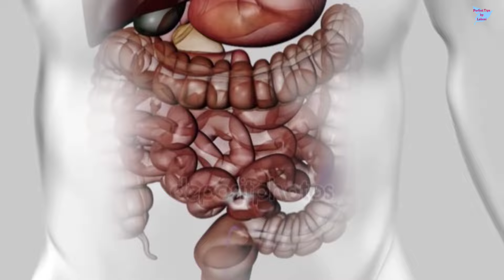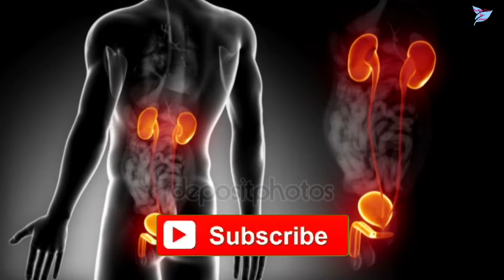খেজুর ও শসা মাত্র ৭ দিন খেলে পৃথিবীর সব বড় ও কঠিন রোগ ভালো হয়ে যাবে || খেজুর ও শসা খাওয়ার নিয়ম!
জীবনে একবার হলে শসা ও খেজুর একসাথে খেয়ে দেখবেন || বাচ্চা থেকে বুড়ো কখনো ডাক্তারের কাছে যেতে হবে না || শসা  ও খেজুর || শসা ও খেজুর একসাথে খেলে কি হয়? || শসা খেজুরের উপকারিতা || cucumber and date fruit || how to eat cucumber and date together || Perfect Tips by Laboni

৮ খাবার খেলে ক্যান্সার হবেই|| ক্যান্সারের জন্য দায়ী যে খাবার| এই ১৫ খাবার খেলে কখনো ক্যান্সার হবে না

৩ দিন খেলেই রক্ত শূন্যতাজনিত রোগ, হাঁপিয়ে যাওয়া, পেশীর ব্যথা, বুকে চাপ ধরা, দূর্বলতা, ক্লান্তি দূর